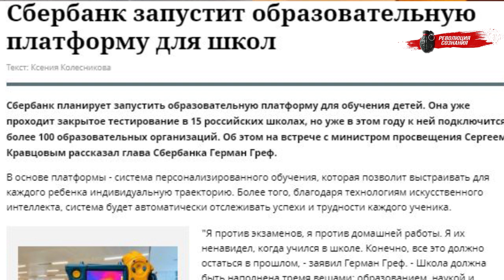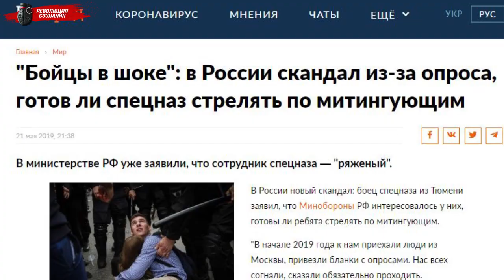Калачёв//Михайлик. О планах Грефа по уничтожению образования в России.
Дорогие друзья, это фрагмент разговора с политиком, гражданским активистом, экс-кандидатом в мэры города Белгорода Оксаной Михайлик на тему разрушения околовластными структурами (Сбербанк РФ) системы образования в России и внедрении технологий манипуляции в обществе.

Полную версию разговора Вы в скором времени можете посмотреть на канале Оксаны Михайлик.